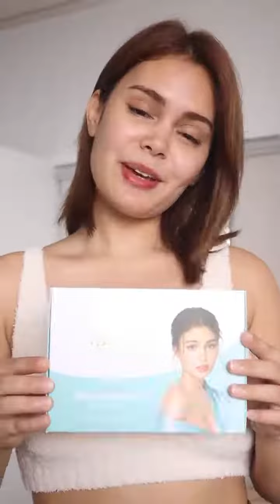Ivana skin grabe ang effect nito.The best rejuvenating glow kit.